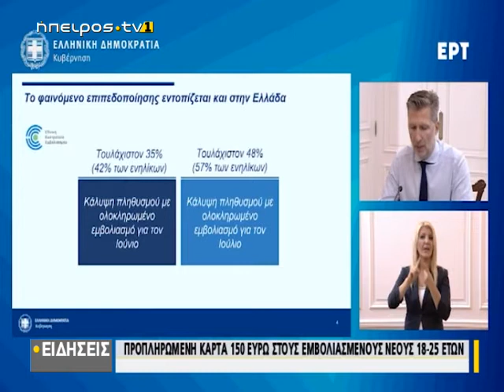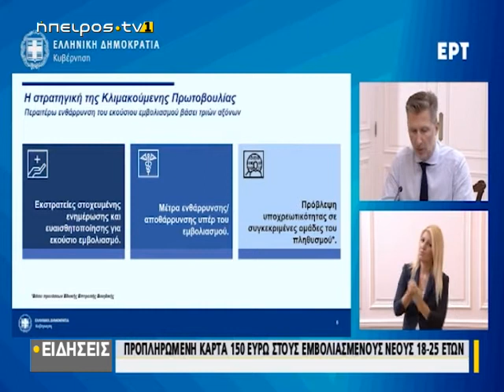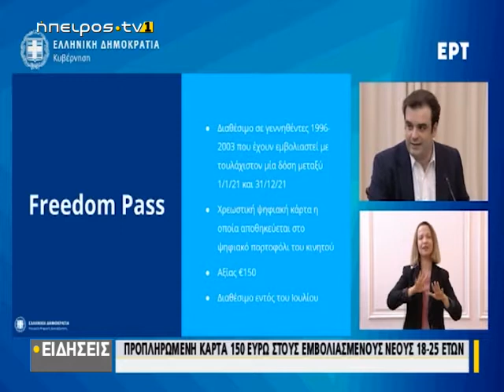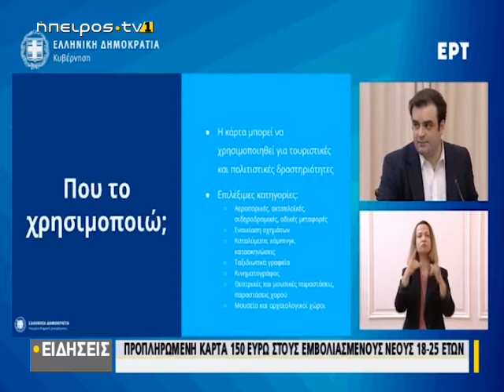Προπληρωμένη κάρτα 150 ευρώ στους εμβολιασμένους νέους 18 - 25 ετών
www epirustv1.eu | Προπληρωμένη κάρτα 150 ευρώ στους εμβολιασμένους νέους 18 - 25 ετών  28/06/2021